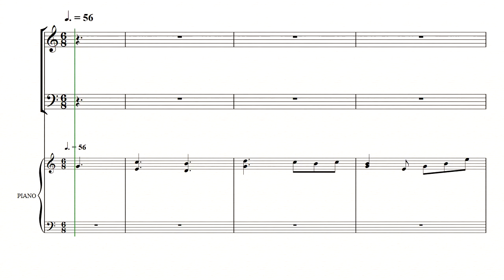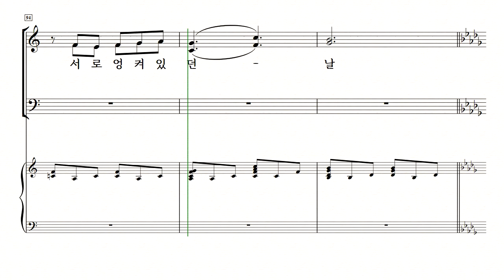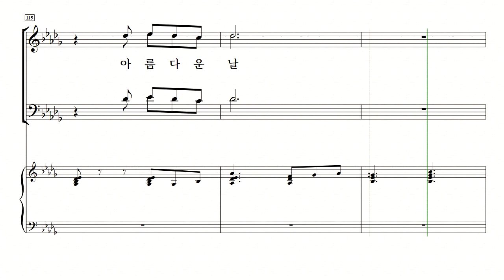[중앙아트] 그리움 녹아내려 03.아름다운 날 - 합창